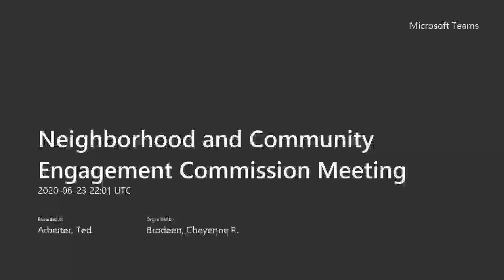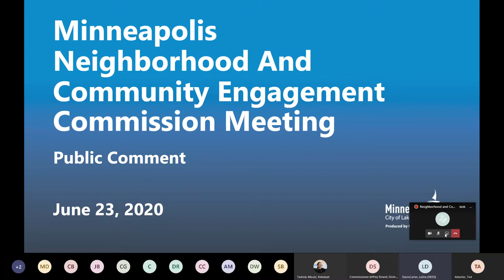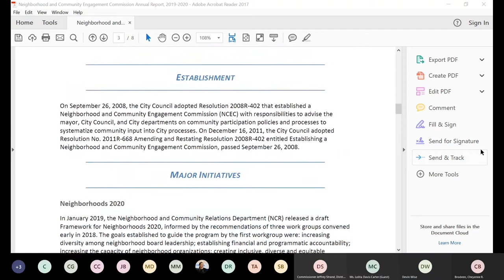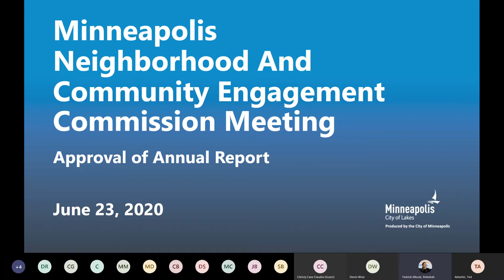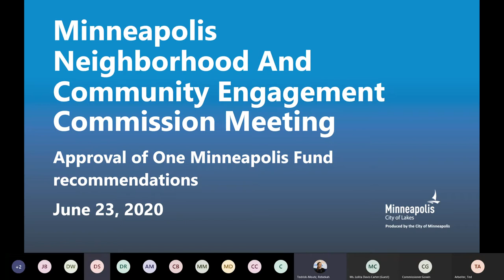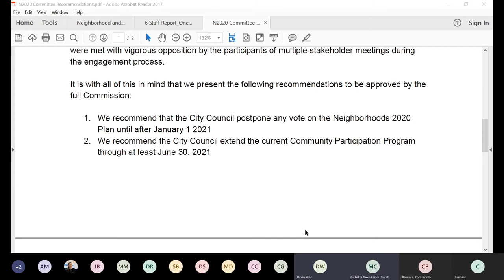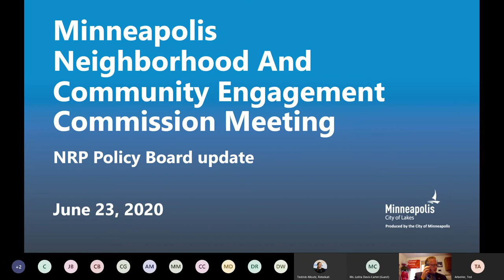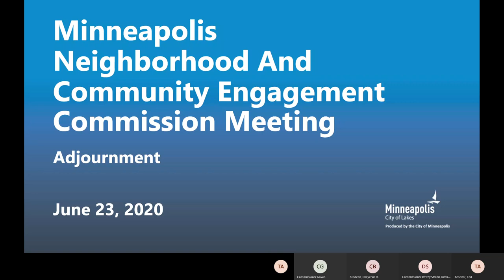June 23, 2020 Neighborhood and Community Engagement Commission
Minneapolis Neighborhood and Community Engagement Commission Meeting